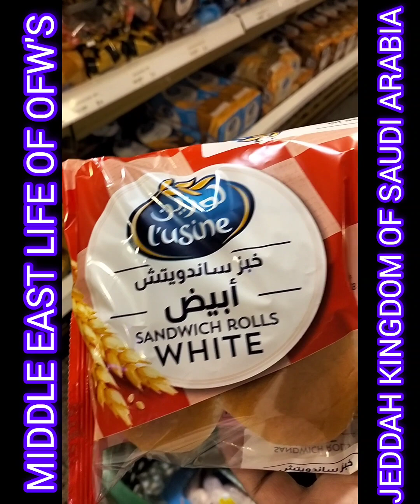Pag OFW'S ka bawal mapagod. Kaya mag groceries tayo at day off natin bukas. Kilos din pag may time🤣